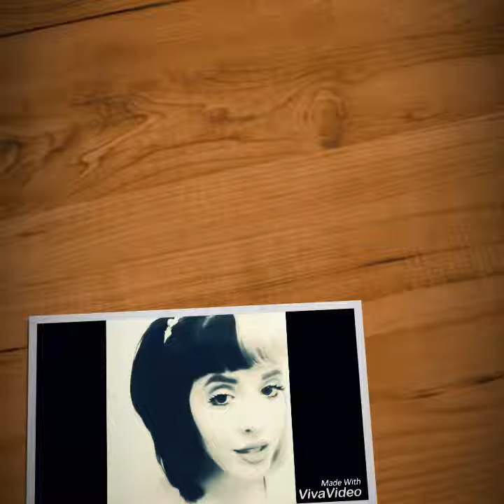More Mel Cuteness